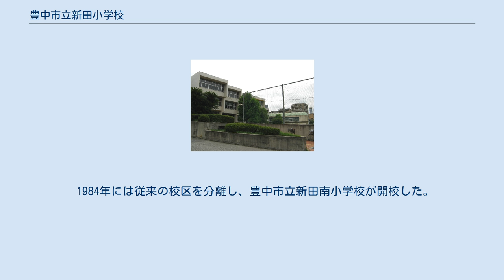豊中市立新田小学校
豊中市立新田小学校（とよなかしりつ しんでんしょうがっこう）は、大阪府豊中市上新田二丁目にある公立小学校。
 旧三島郡新田村の小学校として発足した。
1958年の新田村の廃止（豊中市と吹田市への分割編入）に伴い豊中市立となった。
 1960年代までは農村部に位置していた小規模校だった。
しかし千里ニュータウンの開発に伴い、ニュータウンと隣接している同校校区でも人口が急増したため学校敷地が手狭となり、1973年に現在地に移転した。
現在では住宅地の中にある学校となっている。
 1973年まで使用されていた旧校舎（豊中市上新田三丁目3番1号）は1900年建築で、純和風の木造建築校舎として保存されている。
旧校舎は大阪府の有形文化財に指定され、毎年秋に一般公開されている。
 明治時代初期の学制発布に伴い、 1873年6月5日に地域の15ヶ村が合同で三島郡片山村（町村制実施で千里村、現・吹田市）に第八区第五小区第一番片山小学校（現在の吹田市立千里第一小学校）を設置した。
その際に上新田村（町村制実施により新田村）にも分校を設置した。
 2年後の1875年5月に独立校となり上新田小学校と称した。
その後学校制度変遷による改称を経て、1888年12月1日には三島郡新田尋常小学校となった。
 1900年10月23日に新田村大字上新田2073番地（現・豊中市上新田三丁目3番1号）に移転している。
 新田国民学校（1941年）の名称を経て、1947年には新田村立小学校が発足した。
 三島郡新田村は1953年7月1日付で豊中市と吹田市の両市へ分割編入されることになった。
学校所在地周辺は豊中市となり、学校の名称も豊中市立新田小学校と称した。
一方で旧新田村のうち吹田市に編入された地域については、吹田市立千里第二小学校の校区へ編入されている。
 1960年代までは一帯は農村地帯だったが、1960年代以降学校周辺で千里ニュータウンが開発された。
学校のある上新田地区はすでに集落があったために千里ニュータウンの開発計画からははずれていたものの、ニュータウンに隣接する地理条件から校区でも宅地化が進んでいった。
 従来の校舎では手狭になったため、1973年4月5日に豊中市上新田910番地（現在地・当時の住所表示）に移転している。
 1984年には従来の校区を分離し、豊中市立新田南小学校が開校した。
上新田3-4丁目在住の2-5年生が新田南小学校へ転出している。